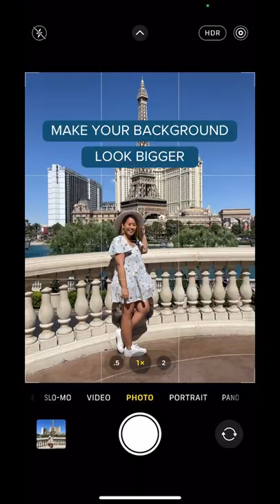Make Backgrounds Look Larger Than They Appear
Try this photo hack to make backgrounds appear bigger!